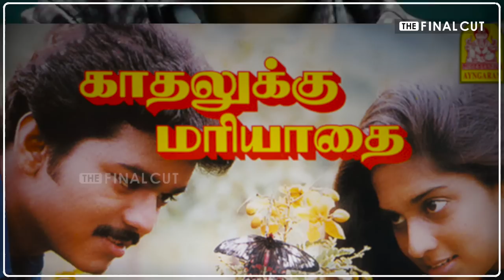பரோட்டா சூரி பக்கா ஹீரோவான கதை | Actor Soori Biography | Viduthalai Movie | Vetrimaran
பரோட்டா சூரி பக்கா ஹீரோவான கதை | Actor Soori Biography | Viduthalai Movie | The Final Cut Tamil News | Tamil Cinema News |

Soori is an Indian actor and comedian who predominantly appears in Tamil film industry. Soori moved from Madurai to Chennai in 1996 with the intention of becoming an actor in the Tamil film industry. After failing to get any roles, he took up work in the city as a cleaner to fund his acting ambitions.

He made occasional uncredited roles in films portraying a junior artiste who would appear in comedy scenes, appearing in films such as Winner (2003).

The actor appeared in Vennila Kabadi Kuzhu (2009). Soori got this suffix to his name because of the 'parotta competition' scene in which he stuns the hotelier by eating 50 parottas and getting ready to eat the same number once again. He has appeared in Sundarapandian (2012), Varuthapadatha Valibar Sangam (2013), Pandiya Naadu (2013) and Jilla (2014).[3] He acted in Rajini Murugan (2016) Idhu Namma Aalu (2016), Velainu Vandhutta Vellaikaaran (2016) and Sangili Bungili Kadhava Thorae (2017).

He was seen in Sivakarthikeyan's Seema Raja (2018) and Vikram's Saamy Square (2018). However, his performances in these two films were brutally criticised. Soori had back-to-back releases with Namma Veettu Pillai (2019) and Sangathamizhan (2019).